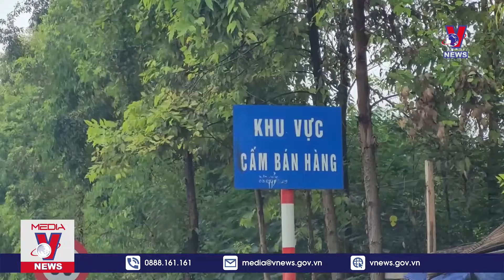Đầu cầu Thanh Trì thành nơi bốc dỡ hàng hóa, bán hàng | Tin Tức Dân Sinh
Tin Tức Dân Sinh | Khu vực Cầu Thanh Trì và đường vành đai 3 là điểm nóng về ùn tắc giao thông của TP Hà Nội. Thế nhưng, hàng ngày vẫn tồn tại tình trạng các xe hàng  xe container, xe khách dừng đỗ tại tại khu vực đầu cầu phía quận Hoàng Mai để bốc xếp hàng hóa, phía đầu cầu huyện Gia Lâm tồn tại hàng chục điểm bán hàng rong tiềm ẩn nguy cơ tai nạn và ách tắc giao thông.@youtubecreators